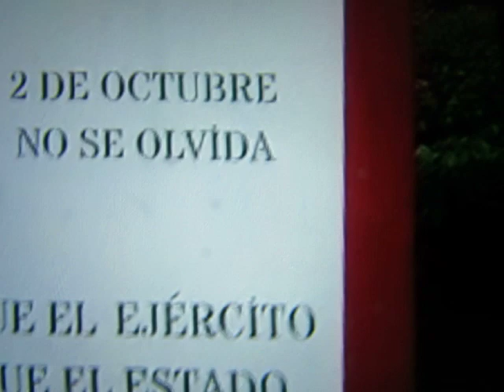CAMINANDO POR EL ZOCALO CAPITALINO